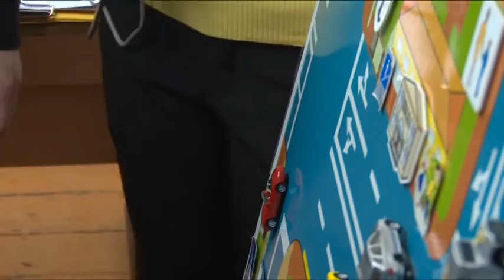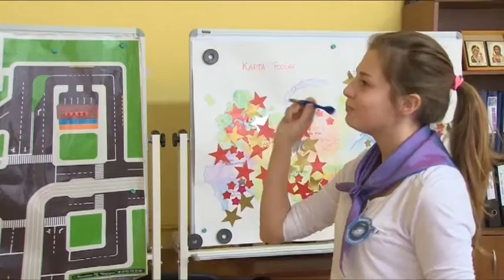Состоялся очередной слет «юных друзей полиции»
Состоялся очередной слет «юных друзей полиции», участниками которого стали 29 отрядов из 27 школ Щёлковского района. Ребята показали подготовку и полученные навыки в семи различных конкурсах